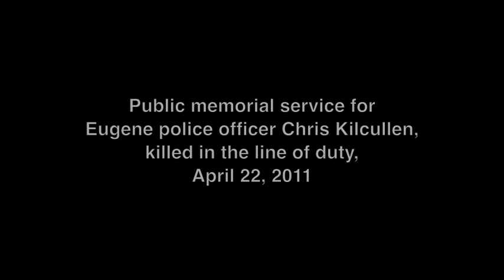Eugene Police Officer Chris Kilcullen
A public memorial service was held Friday, April 29, at Matthew Knight Arena for Eugene police officer Chris Kilcullen, killed in the line of duty.